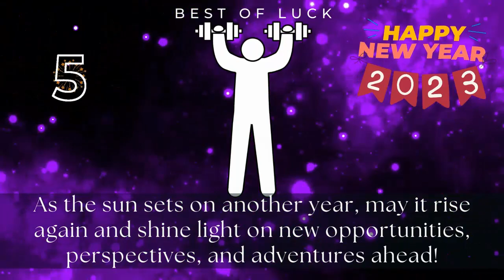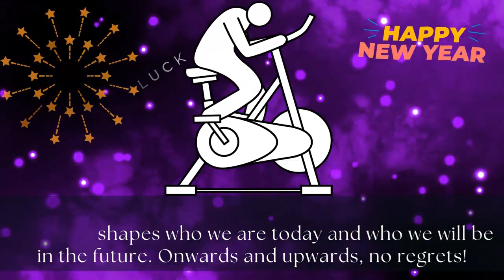Inspiring Happy New Year wishes -happy new year wishes 2023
In this video, we will show you, Inspiring Happy New Year wishes,happy new year wishes 2023 and New Year wishes video.